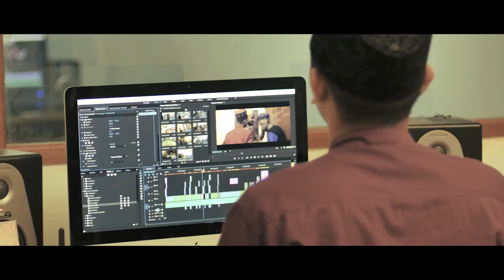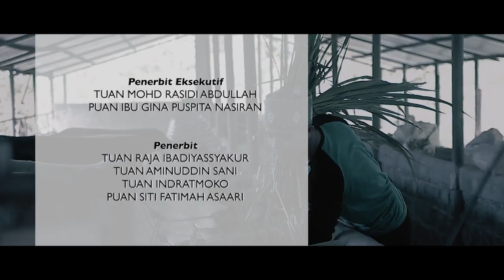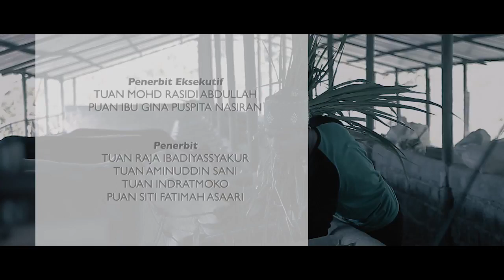PEMUDA HARAPAN - GENERASI HARAPAN DUET AGH INDONESIA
Assalamualaikum w.b.t
Mari Sama-Sama Kita Saksikan!

"PEMUDA HARAPAN"

Lyric : Abu Adib
Melody : AGH Indonesia
Music Arrangement : Generasi Harapan

Production : IKHWANTV
Studio Recording :
GH STUDIO INDONESIA
GH STUDIO RAWANG, SELANGOR

Audio Mix : GH STUDIO

GENERASI HARAPAN Tiktok :
Generasi Harapan